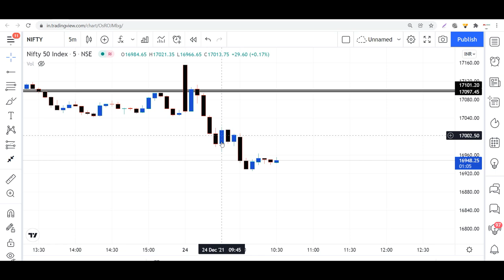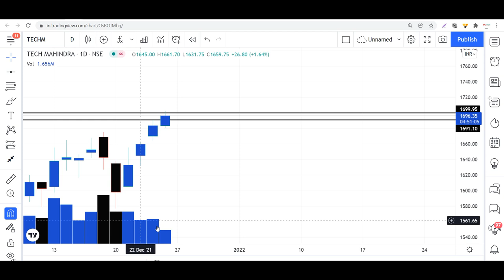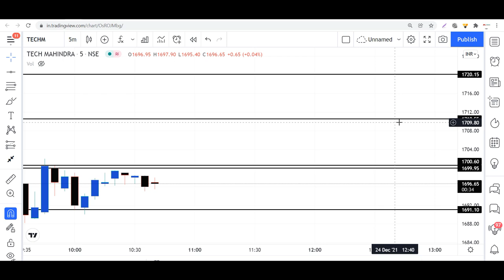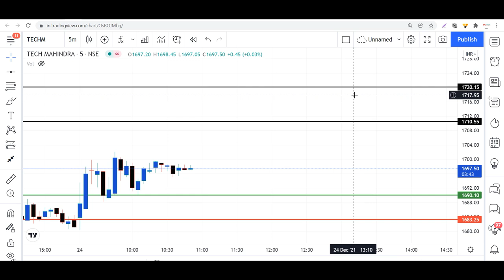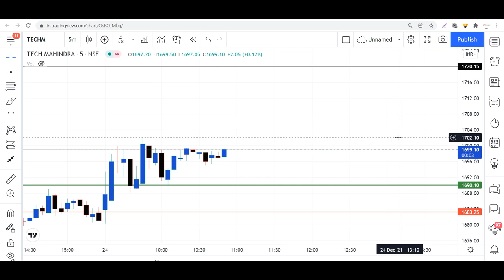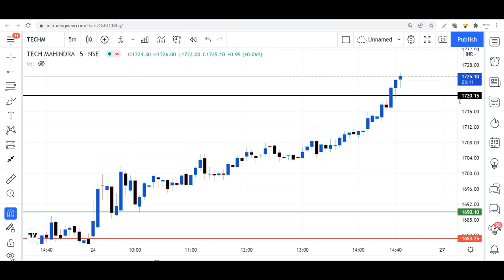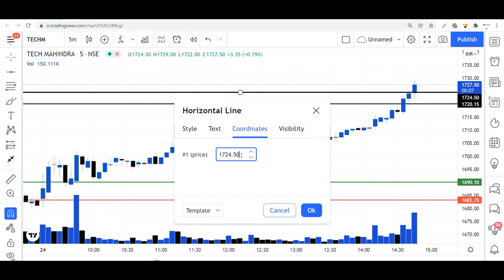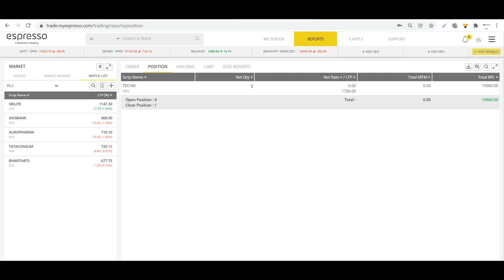कैसे करें TRADE Life Time High Stocks, With Live Trade Example